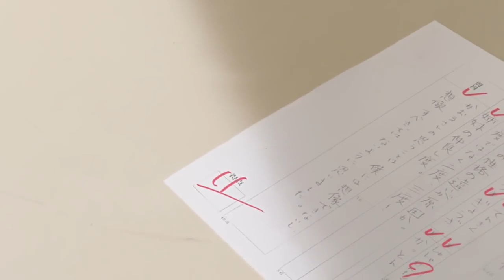Estudios y Deportes｜El Perspicaz Takasugi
¡Hola! En esta ocasión les comparto el 7º episodio de la serie de comerciales de la Empresa de Telefonía Japonesa AU｜El Perspicaz: Takasugi. Espero que sea de su agrado ^^

¡Muchas gracias al talentoso elenco que ha colaborado en este proyecto!

Narrador y Takasugi｜Pandora (Yo)